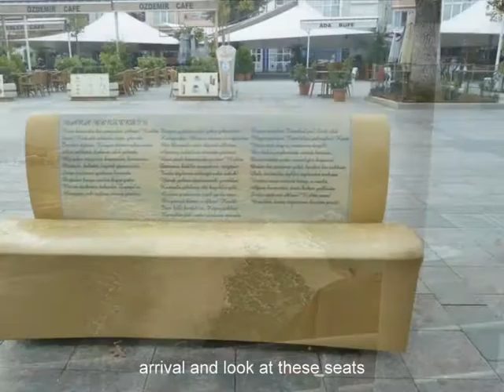Turkey[Cappadocia & Istanbul] Oct 2010.wmv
A short video to show you some of the amazing places you can see in Cappadocia ( Turkey) and a few shots of Istanbul .The most amazing city .